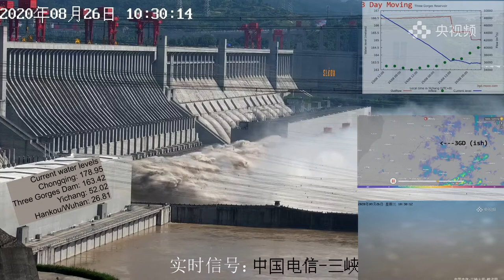People in front of Power Plant (for perspective)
Here, you can see 3 people in front of the powereplant. This is in the bottom left, on the walkway next to the pond of calmer water